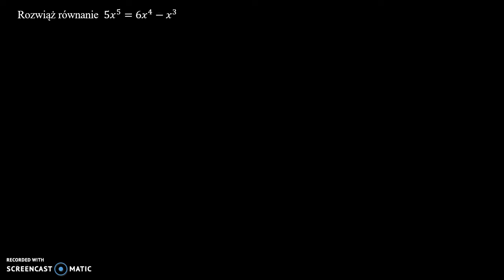Równanie wielomianowe 1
Rozwiąż równanie  5𝑥^5=6𝑥^4−𝑥^3

Film powstał jako pomoc do kart pracy, które znajdują się na stronie w zakładce: MATMA: WIELOMIANY: RÓWNANIA WIELOMIANOWE